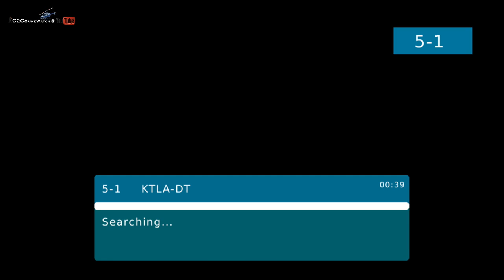Live Police Pursuit - Black Compact Car - Stolen Vehicle - Anaheim, California - 10/31/16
Live Police Pursuit: October 31, 2016
Location Started: Garden Grove, California
Approx Time: 10:43 pm (PST)
Current Location: Anaheim, California
Vehicle Status: High Speeds, Reckless
End Location: Santa Ana, California
End Time: approx 10:49 pm (PST)
End Results: Suspect in Custody / No Incident / No Injury